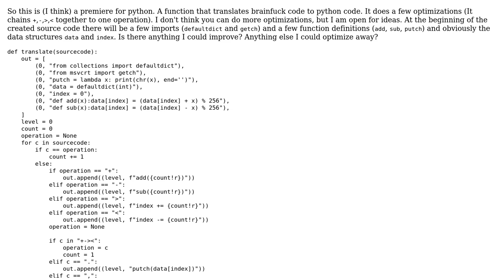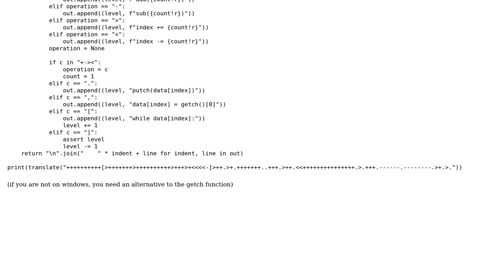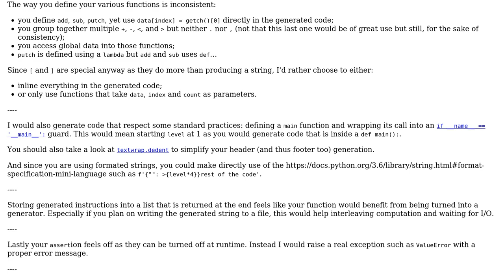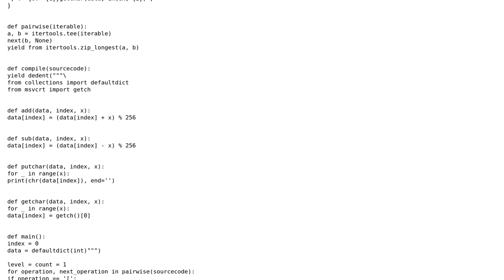Code Review: Brainfuck to Python compiler (2 Solutions!!)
Code Review: Brainfuck to Python compiler

With thanks & praise to God, and with thanks to the many people who have made this project possible! | Content (except music & images) licensed under CC BY-SA | Music | Images & others | With thanks to user MegaIng user Mast user Berk Ozbalci user 301_Moved_Permanently and the Stack Exchange Network Trademarks are property of their respective owners. You are responsible for your own actions.